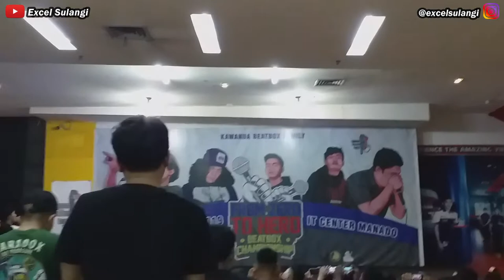NEOLIZER | From Zero To Hero Manado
Video di atas adalah ajang kompetisi beatbox tiap tahunnya di Manado, Video di atas sudah sejak 2019, acaranya di buat oleh Kawanua Beatbox dan diselenggarakan di IT Center Manado.
Neolizer Channel :
neolizer beatbox,
neolizer vs,
neolizer asia beatbox,
neolizer reaction,
neolizer vs napom,
neolizer yenz,
neolizer beatbox reaction,
neolizer you can't kill the bass reaction,
neolizer armageddon,
neolizer and yenz,
neolizer asia beatbox championship 2018,
neolizer vs azel,
neolizer vs artsy,
neolizer dj angkot,
neolizer vs adi kerang,
neolizer beatbox international,
neolizer beatbox indonesia,
neolizer battle,
neolizer bukittinggi,
neolizer beatbox tutorial,
neolizer beatbox 2020,
neolizer can't kill the bass,
neolizer ducktro,
neolizer dan yenz,
neolizer ducktro tutorial,
yenz dan neolizer asia beatbox,
neolizer ewok,
ezza vs neolizer,
ego vs neolizer,
neolizer vs ezza reaction,
tutorial efek neolizer,
neolizer dark electric,
neolizer ft yenz,
neolizer ft tuan tigabelas,
neolizer vs felix,
neolizer guitar box,
nebulizer gaming,
neolizer vs genix,
hazel vs nebulizer,
neolizer i wanna drop reaction,
neolizer i wanna drop,
neolizer indobeatbox,
neolizer inward bass,
neolizer break it down,
neolizer kill the bass,
neolizer live,
neolizer malaysia,
neolizer son of garuda,
neolizer polite,
neolizer react,
neolizer reaction ewok,
ezza vs neolizer reaction,
neolizer vs rafly,
young recluse nebulizer,
neolizer showcase,
neolizer swissbeatbox,
neolizer sctv,
nebulizer sound tutorial,
neolizer special sound,
neolizer tutorial,
react to neolizer,
nebulizer bass tutorial,
tutorial beat neolizer,
neolizer underground,
neolizer vs ego,
neolizer vs yenz,
neolizer werewolf,
neolizer wildcard,
yenz x neolizer,
neolizer you can't kill the bass,
yenz vs neolizer,
beatbox neolizer and yenz,
swissbeatbox,